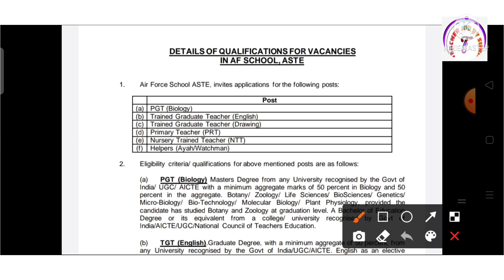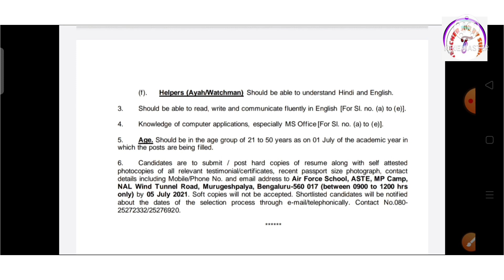AIR FORCE SCHOOL VACANCY 2021 UPDATE | AIR FORCE VACANCIES 2021 | TEACHER RECRUITMENT 2021 | CTET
About this video-👇
Dosto Is Video Mai Aapko AF School Ki Teacher Vacancy  Ke Bare Mai Jankari Diya Gaya Hai . Ummed Hai Aapko Jankari Pasand Aayegi.

कस्तूरबा गांधी विद्यालय रिक्रूटमेंट

sarkari teacher
teacher

✔ PGT Chemistry
✔ TGT Science
dsssb tgt eligibility criteria 2021
dsssb tgt
dsssb tgt maths paper solved

 LT GRADE UPDATES
 UPPSC NEWS SSC RECRUITMENT
upsssc pet UPPSC
UPSSSC  PET  UPTET NEWS
 69000 shikshak bharti
 latest news today up tgt pgt
DSSSSB exam result latest news new

teacherjobsunil